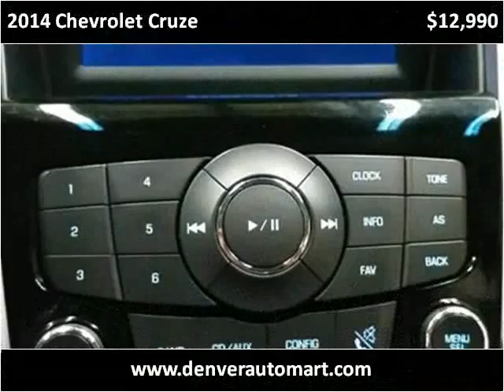2014 Chevrolet Cruze Used Cars Aurora, Denver Colorado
This 2014 Chevrolet Cruze is available from Auto Mart USA.